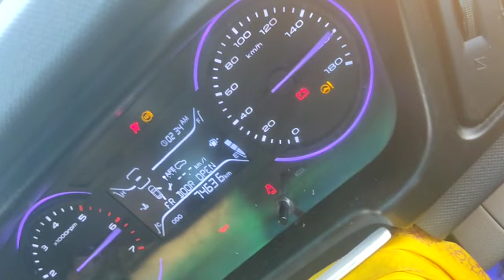Mahindra Marazzo starting problems!!starting problem mahindra marazzo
Mahindra Marazzo starting problems
Mahindra marazzo meter wiring shorting
marazzo check engine light problem
marazzo meter light problem
marazzo meter light biling problem
Mahindra marazzo cluster meter light fault